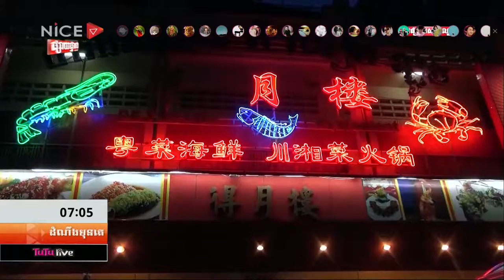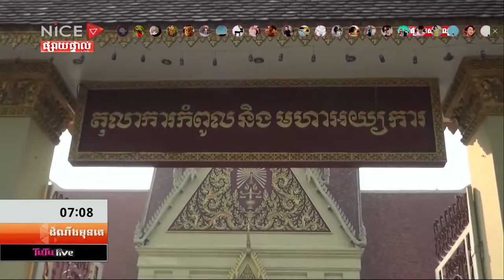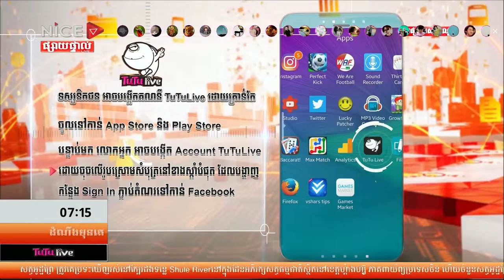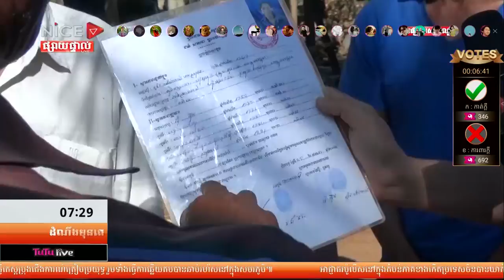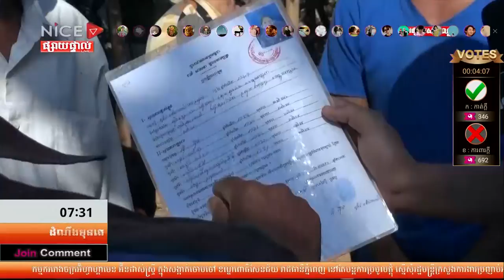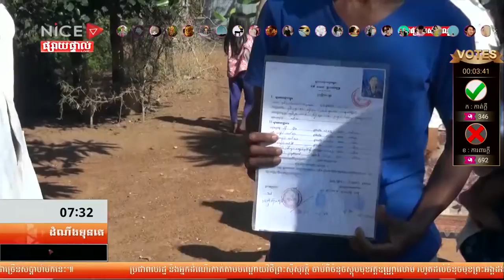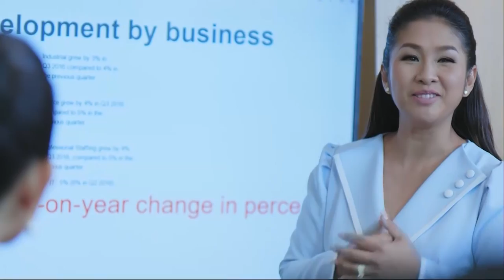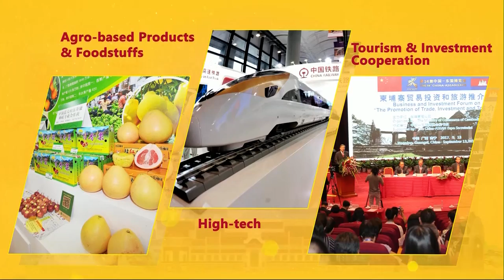ព័ត៌មានដំណឹងមុនគេ​ ថ្ងៃទី​២៧ ខែកុម្ភៈ ឆ្នាំ២០១៨ ប្រធានបទ ជជែកពិភាក្សា ក្នុងវគ្គទី១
ប្រធានបទ ជជែកពិភាក្សា ក្នុងវគ្គទី១៖ "​ តួនាទីរបស់មេធាវី ​"